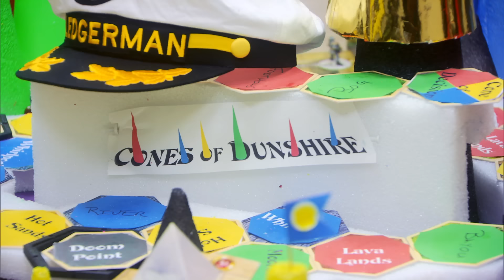Ben is Finally Cool | Parks and Recreation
Nothing like being friends with accountants to make yourself feel like a pop star.

Season 6, Episode 8, "Cones of Dunshire": LESLIE WON'T TAKE "NO" FOR AN ANSWER - Leslie (Amy Poehler) goes toe-to-toe with Councilman Jamm in a marathon negotiating session. Ben (Adam Scott) is in between jobs and takes up an interesting hobby to pass the time. Meanwhile, Ron (Nick Offerman) employs Tom (Aziz Ansari), April (Aubrey Plaza) and Donna (Retta) to help sell his cabin in the woods. Jim O’Heir and Rob Lowe also star.